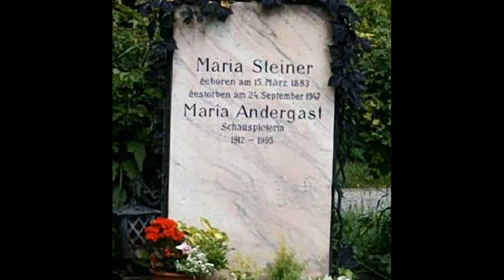Maria Andergast & Hans Lang - Mariandl (1947)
Aus dem Film "Der Hofrat Geiger"

Du bist die Rose vom Wörthersee mit Maria Andergast & Hans Lang sowie den Austrophon-Solisten stammt aus dem Film "Der Herr Kanzleirat" aus dem Jahr 1948.

Maria Andergast (4 June 1912 – 14 February 1995) was a German actress. She appeared in more than 60 films between 1934 and 1974.

Maria Andergast (* 4. Juni 1912 als Maria Pitzer in Brunnthal, Gemeinde Wald an der Alz; † 14. Februar 1995 in Wien) war eine deutsch-österreichische Schauspielerin und Sängerin.
Maria Andergast verlor im Alter von zwei Jahren ihre Eltern, wuchs bei Verwandten in Wien auf und nahm deren Namen an. Sie nahm Tanzunterricht bei Grete Wiesenthal, musste diesen nach einem schweren Verkehrsunfall jedoch abbrechen und nahm stattdessen Schauspielunterricht bei Josef Danegger an der Akademie für Musik und darstellende Kunst Wien. Ihr erstes Bühnenengagement hatte sie 1928 im böhmischen Aussig, danach arbeitete sie am Deutschen Landestheater in Prag und am Theater in der Josefstadt in Wien.
1932 wurde Maria Andergast von Luis Trenker für die Leinwand entdeckt, musste die Rolle, die er ihr in dem Film Der Rebell anbot, jedoch aus terminlichen Gründen absagen. Die Zusammenarbeit mit Trenker kam erst 1933 zustande, und danach erhielt sie sofort Gelegenheit, weitere Hauptrollen zu spielen. Ihr Markenzeichen waren süße, schlichte, grundsolide Mädchentypen, die trotz einer gewissen Neigung zur Melancholie ihr Lebensglück zu erkämpfen bereit sind. Dass dieses Lebensglück meist ganz konventioneller Art war und dass die Handlungsmöglichkeiten dieser Frauenfiguren sich häufig auf die Option eines heroischen Verzichts beschränkten, tat Maria Andergasts Popularität keinen Abbruch. In Trenkers Meisterwerk Der verlorene Sohn (1933/34) verkörperte sie die Braut, die in der Bergheimat treu auf ihren vom Fernweh in die Fremde getriebenen Jugendfreund wartet. In ihrem zweiten Film, Abenteuer eines jungen Herrn in Polen (1934), spielte sie eine russische Komtesse, die unter den politischen Bedingungen des Ersten Weltkrieges auf ihre Liebe zu einem österreichischen Offizier (dargestellt von Gustav Fröhlich) verzichten muss. Weitere Filmliebhaber waren Wolf Albach-Retty, Viktor de Kowa und Albrecht Schoenhals. Daneben trat die Schauspielerin häufig auch neben Wiener Charakterdarstellern wie Leo Slezak, Fred Liewehr, Hans Moser, Hans Holt und Paul Hörbiger auf.
1936 heiratete Maria Andergast den Regisseur Heinz Helbig, der sie als Hauptdarstellerin in dreien seiner Filme einsetzte, und ging mit ihm nach Berlin, wo sie weiterhin auch am Theater engagiert war. Von 1939 an lebte und arbeitete sie überwiegend in Wien, unternahm als Bühnenschauspielerin jedoch auch Gastspielreisen nach Rom, Warschau, in die Schweiz und nach Schweden. Während des Zweiten Weltkrieges wirkte sie in zwei NS-Propagandafilmen mit (Spähtrupp Hallgarten, Sechs Tage Heimaturlaub, beide 1941), erhielt erstmals jedoch auch ein Angebot für eine künstlerisch interessante Filmrolle: in E. W. Emos Volkssängerstück Der liebe Augustin (1941) – einem Film, der ebenfalls dem Nationalsozialismus verpflichtet war, – durfte sie als Freundin des Bänkelsängers einen etwas größeren Ausschnitt ihrer schauspielerischen Möglichkeiten zeigen.
Nach dem Ende des Zweiten Weltkrieges spielte Maria Andergast am Theater in der Josefstadt und am Münchner Residenztheater. Eine weitere vergleichsweise interessante Filmrolle folgte 1946, als Maria Andergast im ersten österreichischen Nachkriegsfilm „Der weite Weg“ (1946) die verleumdete Ehefrau eines Kriegsheimkehrers (Rudolf Prack) darstellte. Der von Hans Lang komponierte Schlager Mariandl, den sie 1947 in ihrem folgenden Film – Der Hofrat Geiger – sang, bildete für Maria Andergast den Ausgangspunkt einer zweiten Karriere als Sängerin. Der 1950 von Hans Lang komponierte Schlager Du bist die Rose vom Wörthersee wurde ebenfalls von ihr gesungen. Seit Mitte der 1950er trat sie im Film jedoch nur noch in Nebenrollen auf. Nachdem sie im September 1964 bei einem Autounfall schwere Verletzungen erlitt, trat sie in eine mehrjährige Berufspause. Seit den 1960er Jahren war Maria Andergast gelegentlich in Fernsehproduktionen zu sehen. 1972 übersiedelte sie von München nach Wien und zog sie sich endgültig ins Privatleben zurück. Im folgenden Jahr wurde sie mit der Silbernen Ehrennadel des Landes Wien ausgezeichnet. 1995 starb sie an einem Krebsleiden. Teile ihres Nachlasses befinden sich im Filmmuseum Potsdam.
Maria Andergast war dreimal verheiratet: mit dem Regisseur Heinz Helbig (seit 1936; geschieden), dem Schauspieler Siegfried Breuer (seit 1941; geschieden) und dem Schauspieler und Regisseur Richard Häussler (1958–1964; bis zu dessen Tod). Mit dem Regisseur Franz Antel, der von 1950 an fünf ihrer Filme inszenierte, war sie 1949 längere Zeit verlobt und danach mit dem (verheirateten) Komponisten Hans Lang sieben Jahre lang liiert.
Sie ruht in einem ehrenhalber gewidmeten Grab auf dem Wiener Zentralfriedhof (Gr. 4, R. 35, Nr. 2).